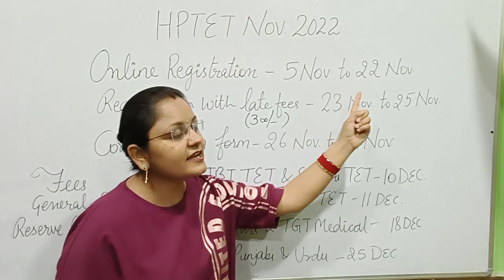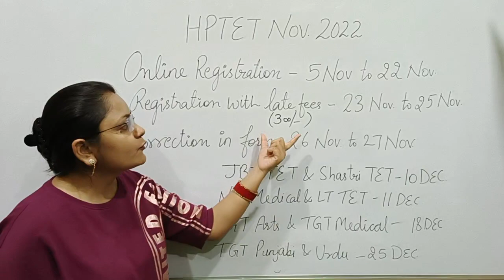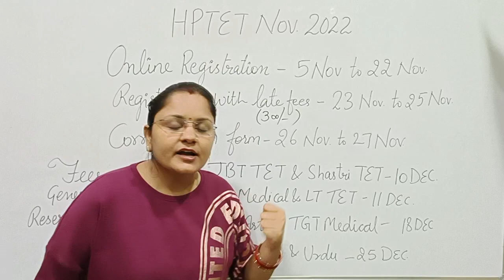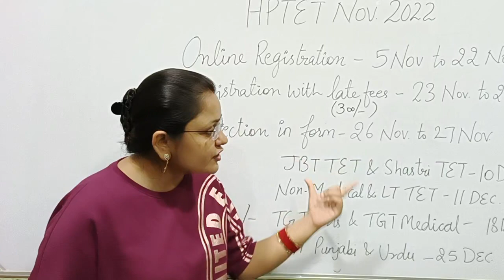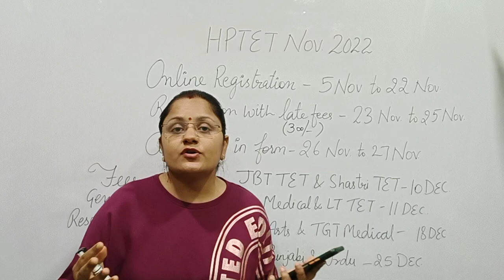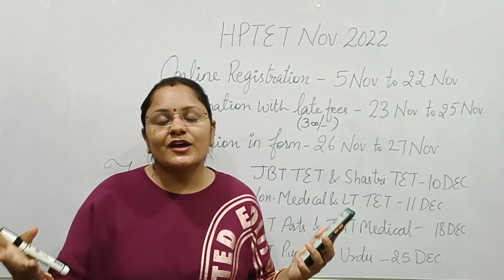HPTET Dec 2022 Notification Out | Important Dates